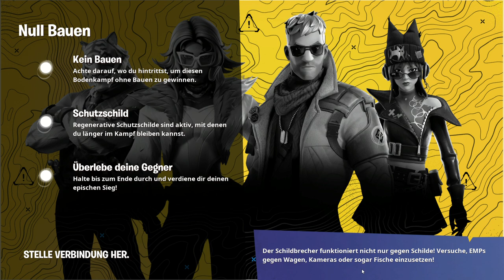SpieleGamer | Spielt die Neue Season, neues Glück! Fortnite Season 10 live erleben!